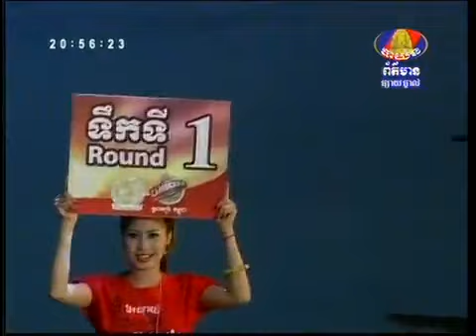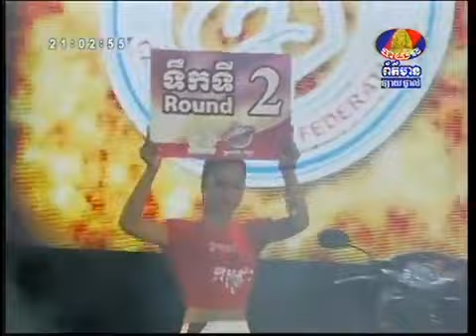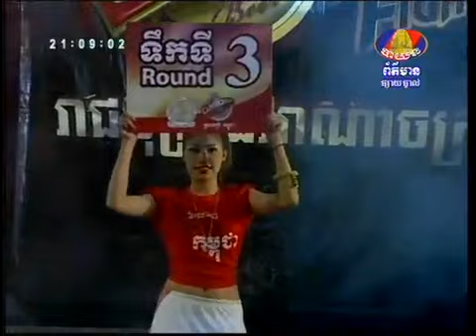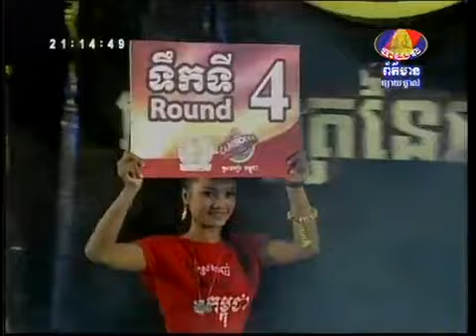International Khmer fighter Phann Kraon Vs Phya Sua Dum Sor Somkio